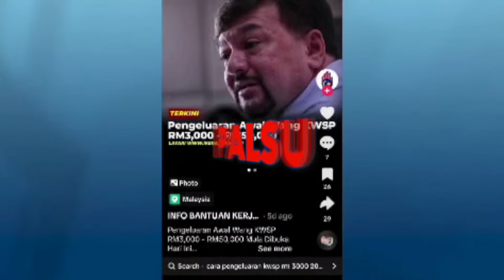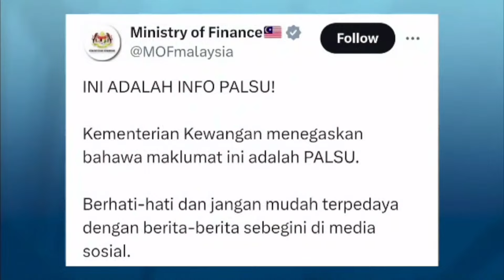22 MEI 2024 - BIAR BETUL!